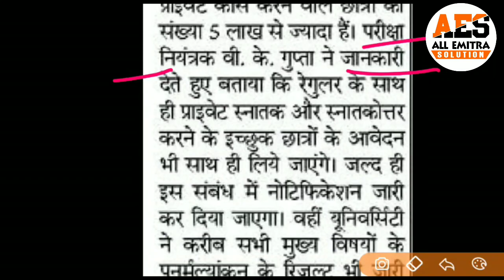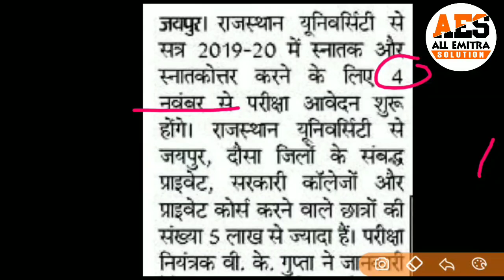Rajasthan University Exam Form 2019-20 || राजस्थान विश्वविद्यालय के परीक्षा फॉर्म की तिथि घोषित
दोस्तों राजस्थान यूनिवर्सिटी के परीक्षा आवेदन की तिथि घोषित कर दी गई है इसके बारे में सूचना प्रदान की गई है

Teg
uniraj exam form 2020,
uniraj exam form 2018-19,
uniraj exam copy,
uniraj exam form 2019,
uniraj phd entrance exam 2019,
uniraj msc entrance exam 2019,
uniraj entrance exam form 2019,
uniraj bed exam form 2019,
uniraj msc entrance exam form 2019
university of rajasthan online exam form 2019
rajasthan university exam form 2019,
rajasthan university exam form,
rajasthan university exam form 2020,
rajasthan university exam form 2019-20,
rajasthan university examination form,
rajasthan university exam date 2019,
rajasthan university exam time table 2018,
rajasthan university exam copy,
rajasthan university exam news today,
rajasthan university entrance exam answer key,
rajasthan university b.ed exam form 2019,
rajasthan university msc entrance exam 2019 date,
rajasthan university supplementary exam date,
rajasthan university entrance exam date,
rajasthan university postponed exam new date,
rajasthan university msc entrance exam 2019,
rajasthan university ma entrance exam 2019,
rajasthan university improvement exam form,
rajasthan university m.sc entrance exam,
rajasthan university m.sc entrance exam syllabus,
rajasthan university m.sc entrance exam 2019,
rajasthan university pg entrance exam 2019
uok exam form 2019,
uok exam result 2019,
uor msc entrance exam 2019,
uok b.ed exam date 2019,
uok b.ed exam form 2019,
uok supplementary exam date 2019,
uok supplementary exam date 2018,
uniraj,
uniraj result,
uniraj supplementary result 2019,
uniraj song,
uniraj sm,
uniraj mpat,
uniraj election 2019,
uniraj election result 2019,
uniraj supplementary result,
uniraj election live,
uniraj election,
uniraj admit card,
uniraj admit,
uniraj admit card 2017,
uniraj admit card 2019 non college,
uniraj admit card 2019 non college supplementary,
uniraj ac result,
uniraj app download,
uniraj admit card 2017 name wise,
uniraj b.ed 2nd year result 2019,
uniraj ba result 2019,
uniraj bsc 3rd year result 2019,
uniraj bsc reval result 2019,
uniraj ba 1st year result 2019,
uniraj baul,
uniraj bed,
uniraj b.com part 3 result 2018,
uniraj badhai patra,
ba uniraj result 2019,
uniraj ba result,
uniraj ba supplementary form,
uniraj comedy,
uniraj chunav,
unniraj cheruvathur comedy,
uniraj cheruvathur thondimuthalum,
uniraj copy checking,
uniraj calendar,
uniraj cut off,
uniraj cut off list 2019,
uniraj counselling,
uniraj duplicate marksheet,
thondimuthalum driksakshiyum uniraj,
uniraj result direct link,
uniraj revaluation date 2019,
uniraj election results,
uniraj election news,
uniraj entrance exam old paper 2017,
uniraj film,
uniraj form,
uniraj form online 2019,
uniraj fee receipt download,
uniraj form date,
uniraj form 2019,
uniraj fees,
uniraj supplementary form 2019,
uniraj revaluation form 2019,
uniraj gane,
uniraj internship 2019,
uniraj jaipur result,
jawani meri uniraj,
uniraj ka form kaise bhare,
uniraj ke gane,
uniraj ka result kaise dekhe,
uniraj result kaise dekhe,
uniraj result kaise check kare,
uniraj live,
uniraj live news,
uniraj latest news,
uniraj result link,
uniraj mpat 2018 phase 2,
uniraj mpat old paper,
uniraj migration,
uniraj mpat 2019 phase 1,
uniraj ma previous time table 2019,
uniraj m.a time table 2019,
uniraj news,
uniraj non college form kaise bhare,
uniraj new update,
uniraj new president 2019,
uniraj result news 2019,
uniraj result new site,
univraj org mainpagenew php,
uniraj private form,
uniraj phd admission 2019,
uniraj president result 2019,
uniraj phd admission,
uniraj ppto means in hindi,
uniraj phd result,
uniraj phd program,
uniraj pg time table 2019,
uniraj revaluation result,
uniraj result election,
uniraj result 2019 reval,
uniraj revaluation form 2019 last date,
uniraj revaluation,
uniraj revaluation 2019,
uniraj scrutiny result,
uniraj supplementary admit card 2019,
uniraj supplementary,
uniraj supp,
uniraj thondimuthalum,
uniraj ma time table 2019,
uniraj university,
uniraj um result,
uniraj ug form,
uniraj ug admission form 2019,
uniraj video,
pooja verma uniraj,
uniraj result website,
uniraj 2nd year result 2019,
uniraj 1st year result 2019,
uniraj ba 1st year result,
uniraj 2019 election,
uniraj 2020 exam form,
uniraj 2017 admit card,
uniraj 2018,
uniraj 2019,
revaluation form uniraj 2019,
uniraj result 2019,
uniraj result 2019 b.a,
uniraj mpat 2019